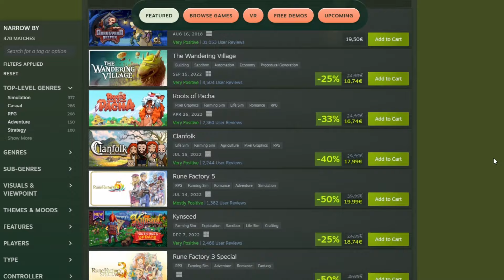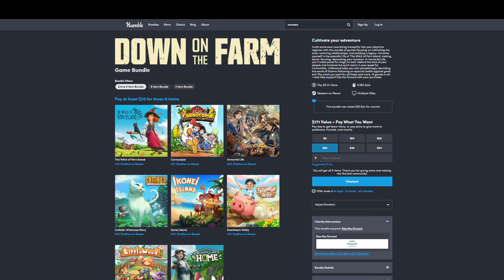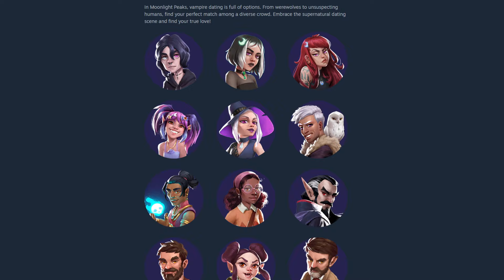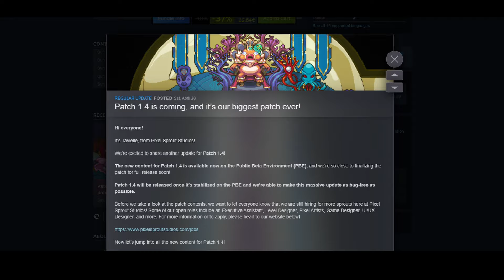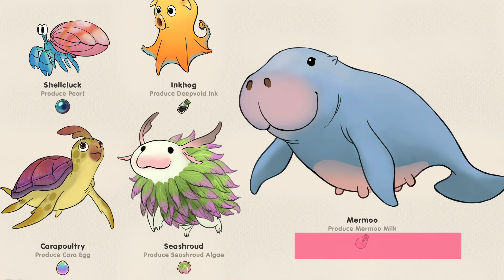🌸 Echoes of The Plum Grove, Tales of The Shire, Coral Island & more🌸| Cozy Gaming NEWS (May Update!)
This month, there are so many new cozy games and updates worth checking out. In this video, I'll be showcasing all the exciting developments coming to the cozy gaming world in May. We'll experience multigenerational gameplay with aging and death in Echoes of The Plum Grove, explore stunning underwater worlds in Coral Island and Sun Haven, dive into wonderfully immersive socializing mechanics in Sunny Side, and much more! Also, let’s take a look at the new Lord of The Rings inspired game, “Tales of the Shire”. Please, enjoy!❤️

Humble Bundle takes part of the profit and actively supports charity.

Lord of the Rings - The Hobbit inspired music:
“Adventures of the Fellowship” by @thomasmutiu

Happy Halloween music:
“TipToes” by @mewmewcuteness

0:00 What's New?
0:19 Steam's Farming Fest
0:50 Humble Bundle "Down on the Farm"
1:09 Sunny Side Release
1:44 Runa Kickstarter
2:27 Fields of Mistria
3:10 Moonlight Peaks Demo
3:49 Sun Haven Final Patch
5:06 Tales of The Shire Trailer
6:01 Coral Island - Aquatic Update
7:24 Echoes of The Plum Grove || Multigenerational Play
8:29 Tales of Seikyu Devlog